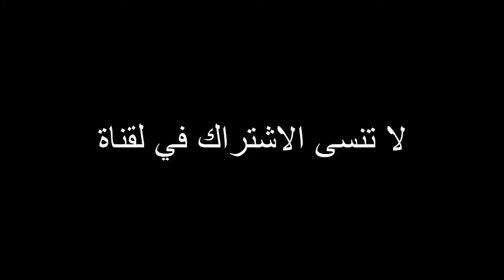حقائق صادمة يكشف عنها الإسرائيلي بن تيزون صاحب الصور داخل المسجد النبوي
-الإسرائيلي يروي كيفية دخوله السعودية و زيارة الحرم النبوي حقائق صادمة

إضافته معلومة عار عليك كمسلم الجهل
هل تعلم ماذا يوجد داخل المسجد الاقصى
السنوات الماضية الكثير من اللغط حول تعريف
6 لحظات لو لم تُسجل ، لم يكن ليصدقها
لحظات لو لم تُسجل ، لم يكن ليصدقها أحد